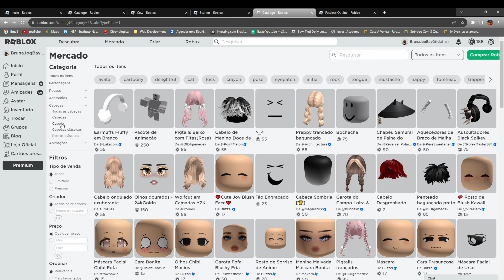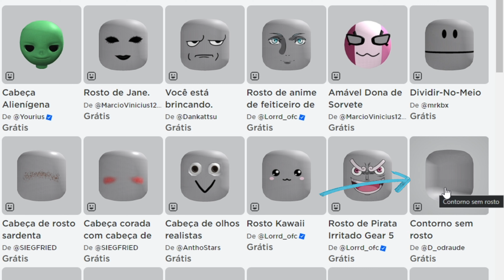COMO FICAR SEM CABEÇA NO ROBLOX DE GRAÇA 😱 nova forma (Roblox)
Oi gente...🤩
Passando pra mostrar pra vocês um novo jeito bem fácil e de grátis galera pra você fica sem cabeça ano roblox...
Então assiste o vídeo até o final e bora fica sem cabeça!!😘💜🧡💛